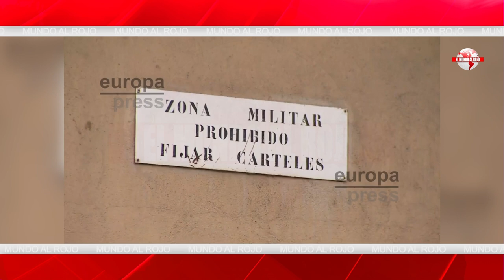💥BRUTAL💥Sánchez está dejando que miles de inmigrantes ilegales ocupen cuarteles repletos de armas